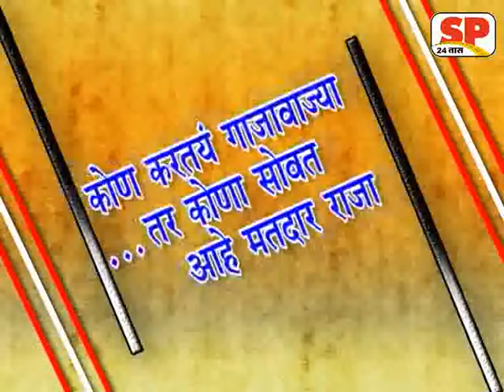tarachand kote prachar sabha